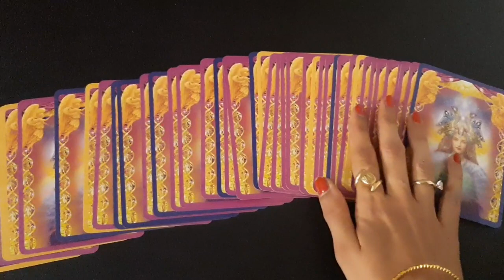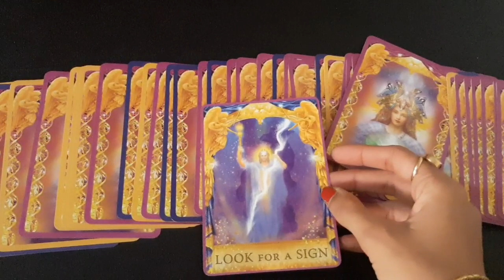WARNING ⚠️ URGENT!! SP, True love ke baare me universe ka message 😱❤🦋